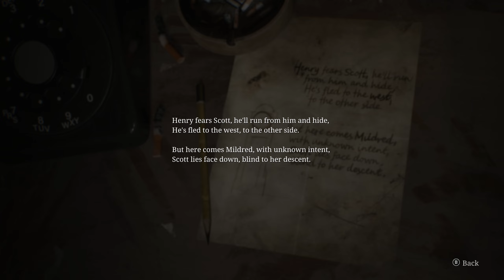Silent Hill 2 Remake | PC Part 3 | 60FPS High Settings Gameplay Walkthrough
This video is the 3rd part of a whole story let's play gameplay walkthrough series of Silent Hill 2 Remake on the PC at High Settings at 60FPS.

CPU: AMD RYZEN 7 5800X 4.60 GHZ (8 CORE)
CPU COOLER: CORSAIR H150I ICUE ELITE CAPELLIX AIO
THERMAL PASTE: ARCTIC MX-4 EXTREME THERMAL CONDUCTIVITY COMPOUND
GPU: RTX 3080 (10GB) ASUS TUF
RAM: 32GB (X4 8gb) 3600MHZ CORSAIR VENGEANCE
MOTHERBOARD: ASUS ROG STRIX X-570-F
PSU: CORSAIR RMX 10000 WATT 80 + GOLD
ELGATO4K60PRO MK2
OBS SOFTWARE
WINDOWS DRIVE: 1TB SAMSING M.2 970 EVO PLUS
RECORDING DRIVE: 2TB SAMSUNG M.2 970 EVO PLUS
GAMES DRIVE: X2 1TB SAMSUNG QVO SSD
BACK UP DRIVE: SEAGATE 4TB BARRACUDA 5400RPM
MEDIA: 2TB SEAGATE BARRACUDA 7200RPM